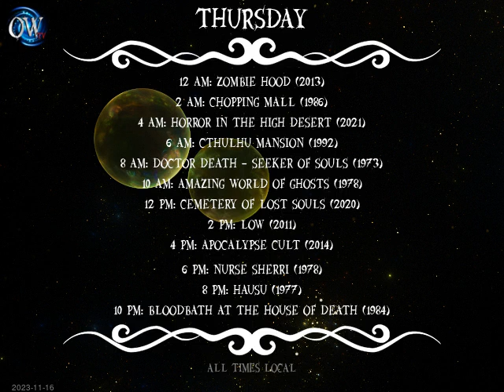Today's Schedule: 2023-11-15